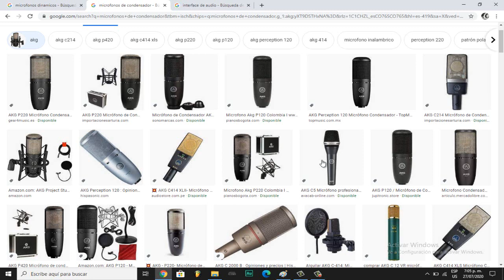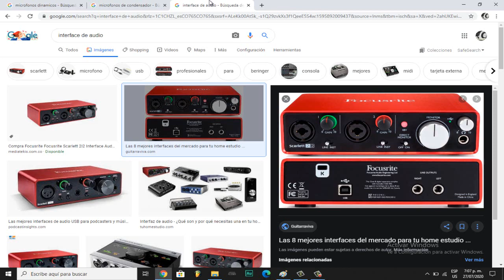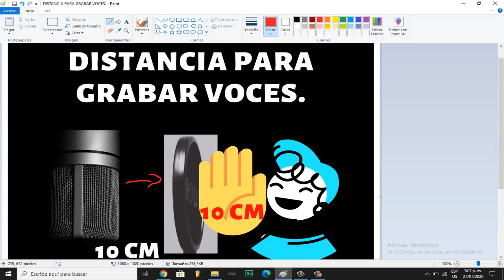DISTANCIA para grabar VOZ 🗣🎙👌 Cual Es La Distancia Correcta Para Grabar Voces🛑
Como grabar voces correctamente en fl studio
Como grabar voces
Distancia para grabar las voces

¿Quieres volverte un experto en REVERB? 😎😎 Este Ebook es para ti, lo hice con  mucho cariño, explicando desde cero cada parámetro del REVERB, hasta tips más avanzados para conseguir esas mezclas TRIDIMENSIONALES, como las que escuchamos en la RADIO si deseas saber si este ebook es para ti, simplemente dale click en el siguiente enlace y empieza a mejorar tu sonido hoy mismo.

🛑Únete al grupo PRIVADO de TELEGRAM y pregunta lo que quieras 👇🔥